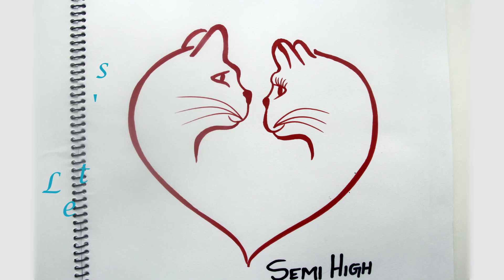How to draw love fight | Easy Drawing | Cool Drawing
How to Draw a Cat Easy Step by Step

Here in this picture we try to draw love fight . All fights are not offensive. Sometimes we experience between couple where they reveal their regrets to make their future life more beautiful. So it's very necessary to ventilate anger to pursue more love.

Materials you need to draw for Acrylic Painting & oil pastel panting project :

4b Faber-Castell Pencils